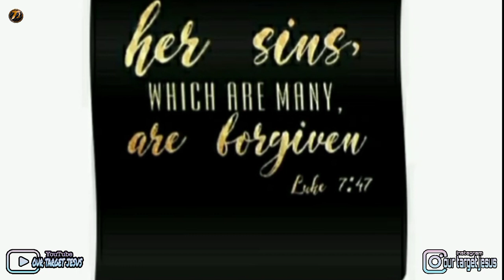Kilakukum Maerkukum ll கிழக்குக்கும் மேற்குக்கும் ll Tamil christian Whatsapp Song Status